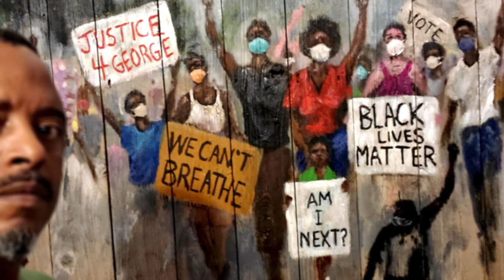Our Portfolio on Social Justice-Ted Ellis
Art by Golden in association with master artist Ted Ellis will be promoting a Facebook live fine art presentation “Our portfolio on social justice, the artist , the art and the conversation . During the show, Mr. Ellis will be creating remarks on all 95 of the total edition of his work of entitled “our time has come”.All of the prints will have a different remark specifically for itself.
We will also explore the life journey of Mr. Ellis and how his journey has affected his art , we will have a conversation with guests from the community where social justice , social injustice and Mr. Ellis‘s works of art will be the topic of discussion.
Consider this your formal invitation to share this time with us. Please share this information with all lovers of art that you think will enjoy this conversation see you there.